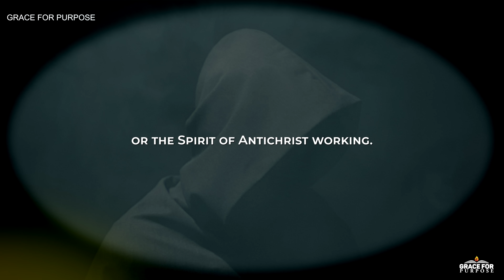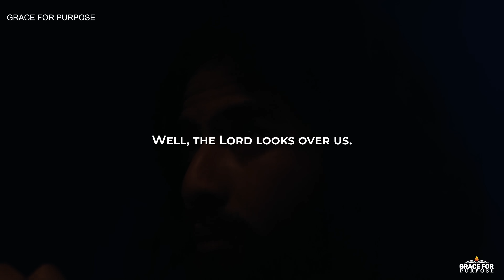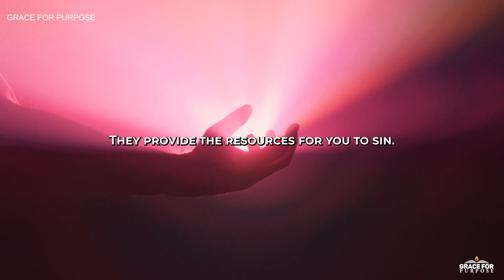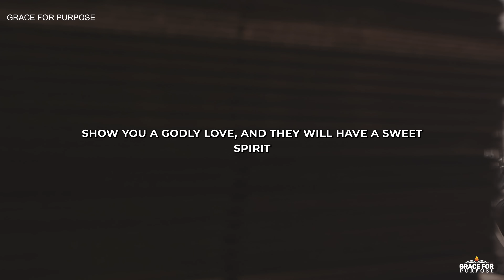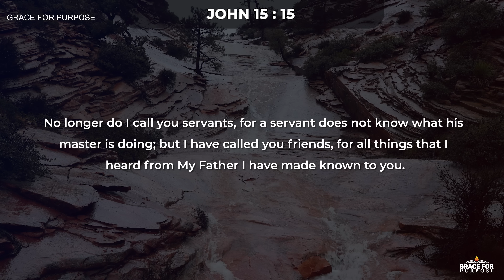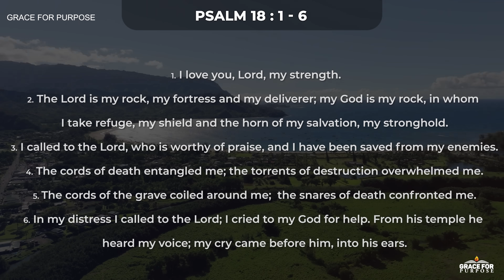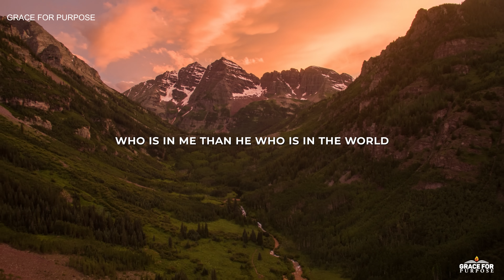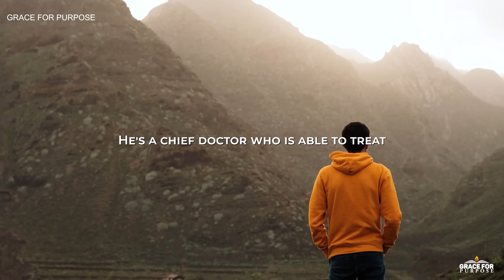You WILL See This More and More In People | God Will Expose Everyone Planted By The Devil